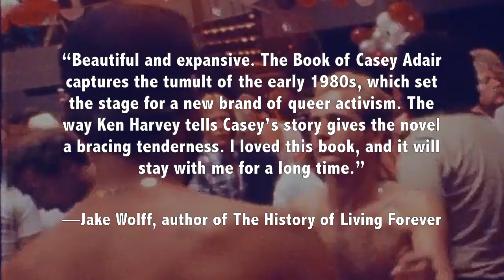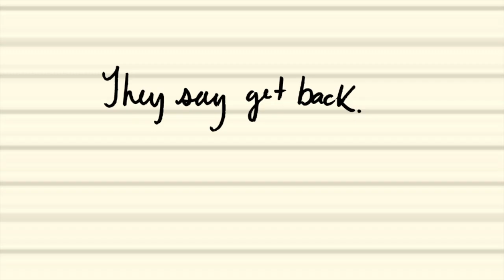The Book of Casey Adair Official Book Trailer copy